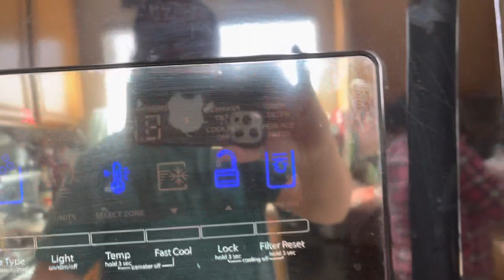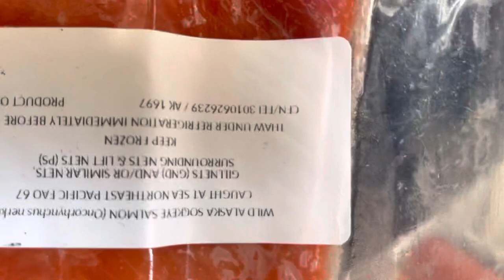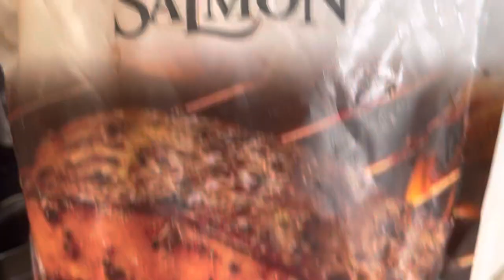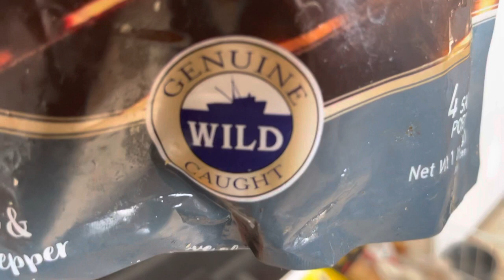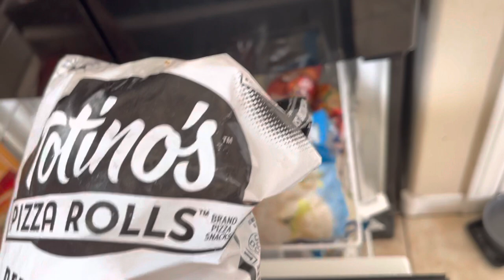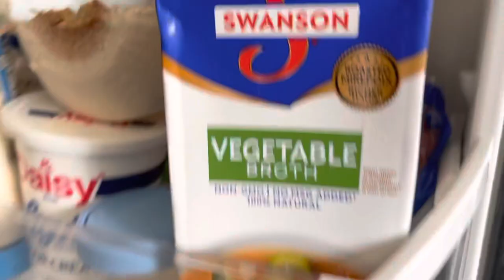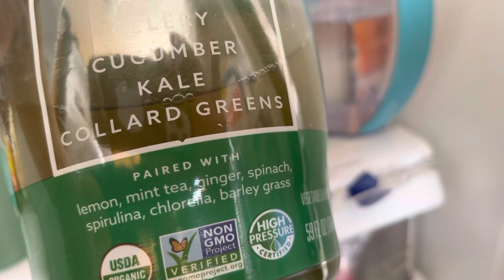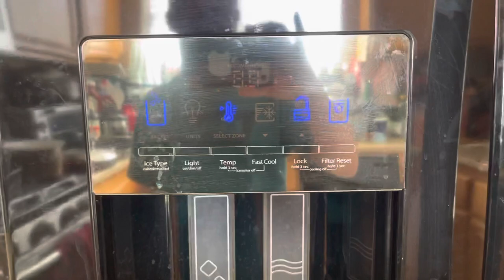Silver Bay seafood Salmon home pack